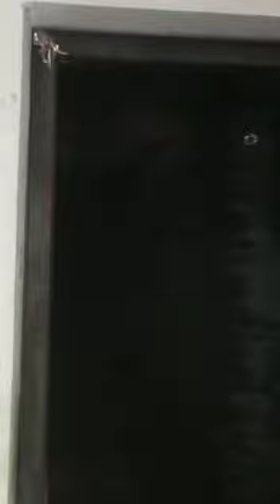safety door design for flats || Modern steel door || Modern entrance door design || घर का दरवाजा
@smalifabrication hindi

main door design photos

main door

darwaja design

darwaja

metal door design

metal door

metal doors for home

metal door design for home

metal door frame

metal door frame installation

metal door painting

metal door opening sound effects

door design

door design for house with price

door design  paint

door lock

modern safety door design

residential safety door design

wooden safety door design

fancy steel door

steel door design

ss door design

door stopper